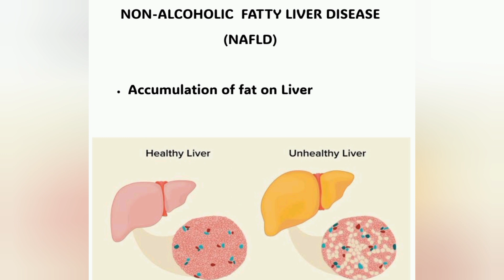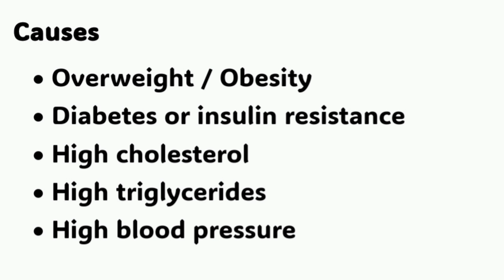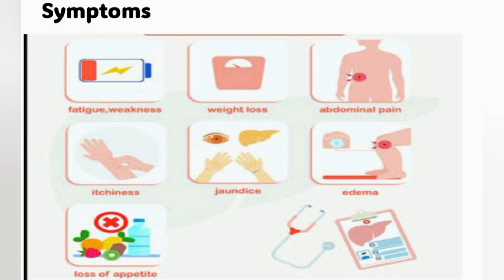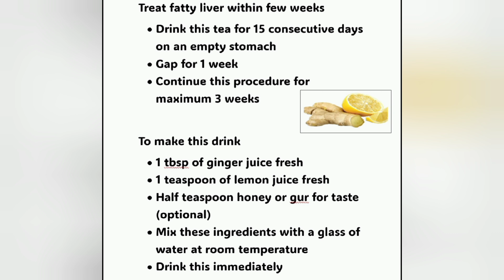Treat Fatty Liver in 15 days with 1 glass of natural ingredients| Dr kanza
do motivate and support me
share these informative vedios
do let me know in comments what type of topics and diet plans  you want me to share
Dr kanza certified dietitian